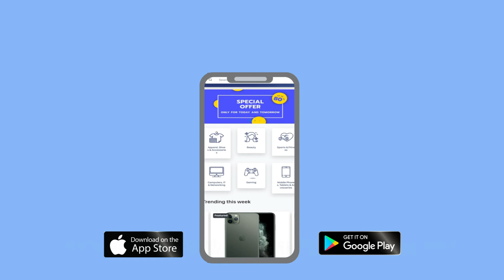Do you watch jinne before ??🧞‍♂️🧞‍♂️🙊🙊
No matter what types of products you searching for🔎🔎, what matters is that they’re in one place.
Introducing our Jinne store 🧞‍♀️🧞‍♀️ e-commerce multi-vendor website and mobile application 📱 target increasing your online shopping experience.
 Jinne store reimagines the shopping experience 🛍️🛍️ and makes it easier than ever for you to find what you love.